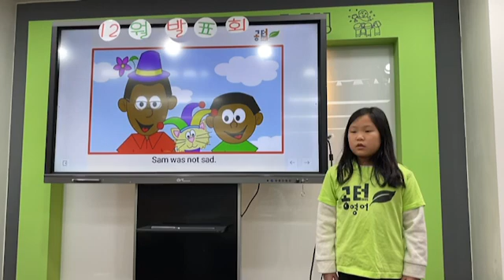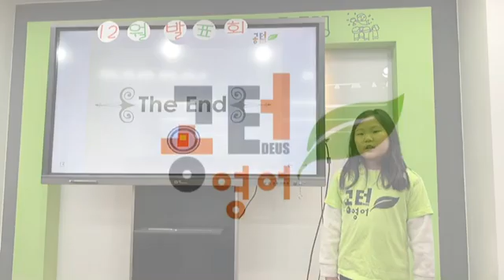공터 송화센터 12월 발표회 박한빛